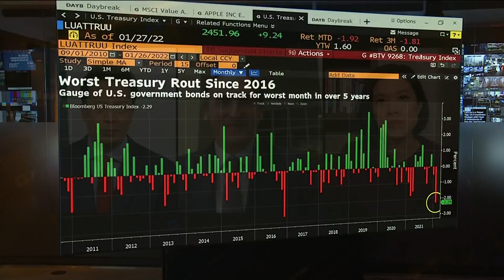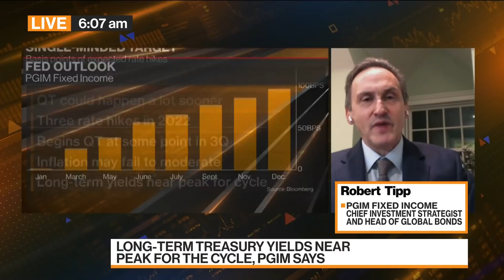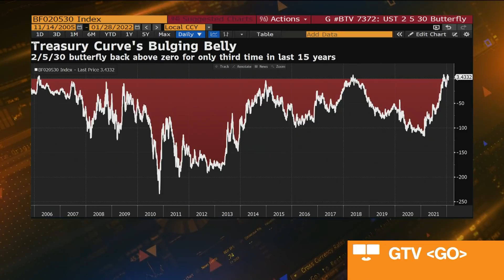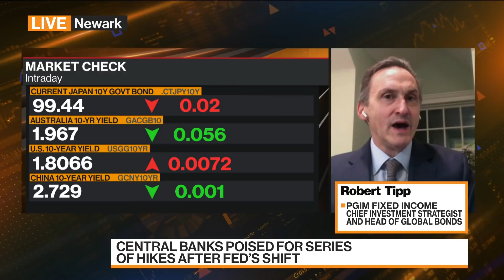Back End of U.S. Yield Curve Is Safest, Says PGIM's Tipp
Robert Tipp, chief investment strategist and head of global bonds at PGIM Fixed Income, discusses Fed policy, quantitative tightening and his investment strategy. He speaks on "Bloomberg Markets: China Open."